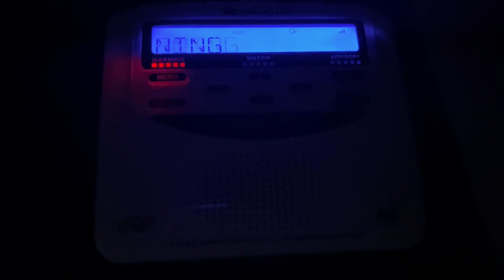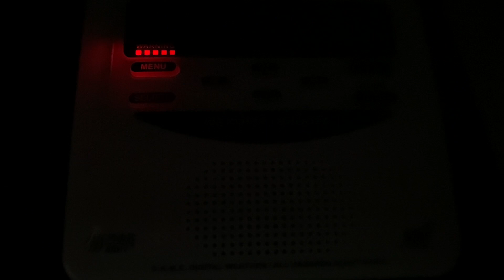NOAA Weather Radio - Severe Thunderstorm Warning [EAS #125] (4/16/22)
Locations: Northeastern Kent and Southeastern New Castle, DE, Southwestern Atlantic, Western Cape May and Southern Cumberland, NJ